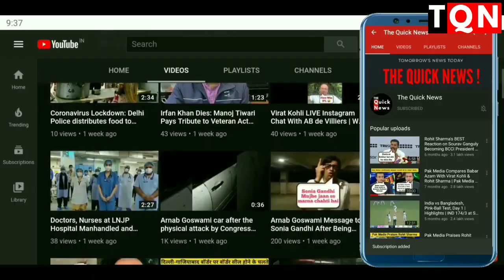Tokyo Olympics 2020: Mary Kom Reacts on Loosing Pre Quarter-Finals From Ingrit Valencia of Columbia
Mary Kom Tokyo Olympics Exit: Indian Boxer Eliminated In Pre Quarter-Finals Of Tokyo 2020